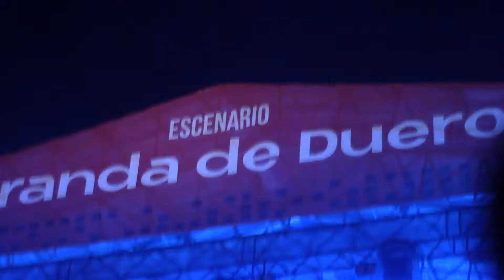Leiva - Lobos - 2022-08-12 Sonorama (Aranda de Duero)